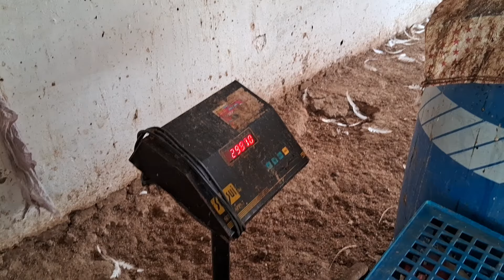कॉकरेल मुर्गा 75 दिन में कितना वजन आया 🐔🤔 कॉकरेल मुर्गी पालन poultry farming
कॉकरेल मुर्गा 75 दिन में कितना वजन आया 🐔🤔 कॉकरेल मुर्गी पालन poultry farming Cockerel poultry
कॉकरेल पोल्ट्री फार्मिंग कैसे की जाती है
पोल्ट्री के क्या रेट चल रहे हैं मुर्गा मंडी
कॉकरेल मुर्गा कितने दिन में तैयार हो जाता है
कॉकरेल‌ मुर्गी को सेल कहां करते हैं
कॉकरेल चिक्स कहां से लें
कॉकरेल पोल्ट्री फार्मिंग